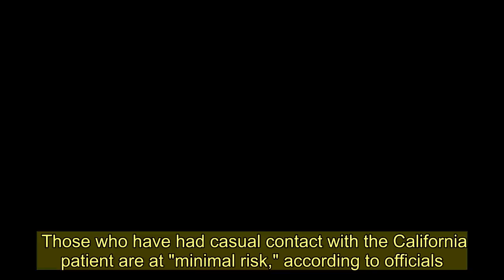Felicity Huffman and daughter among masked travelers as deadly virus hits third US city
DISGRACED actress Felicity Huffman and her daughter, Sophia, were spotted at John F. Kennedy airport in New York City wearing blue face masks amid the deadly coronavirus outbreak.  The mother and daughter were seen traveling cautiously, wearing masks similar to those worn by others traveling as the virus hits the US. A third case was confirmed today.    It wasn’t immediately clear where the actress and her daughter were may have been jetting off to.  The Desperate Housewives actress and her 19-year-old daughter were first spotted getting out of a black SUV after arriving at the airport.  Their driver also helped Sophia out of the car while holding an umbrella over her head.    The actress, who had a short stint in jail back in October, protected herself from the rain by wearing a black leather jacket with black pants and boots.  She dragged her own green suitcase throughout the airport.  Sophia, who was meant to attend The Julliard School this past fall, was beside her and wearing a matching blue mask across her nose and mouth.  She was wearing a black coat with black jeans and boots, similarly to her mother.   Felicity had a short stint in jail back in October after she pleaded guilty for paying $15,000 to a test proctor to boost her daughters' SAT test scores.  After her mother's arrest, Sophia's invitation to audition for a spot at the prestigious school was withdrawn.  Fellow actress Lori Loughlin was also involved in this college admissions bribery scandal and pleaded not guilty to additional money laundering charges.   Felicity and her daughter were spotted at JFK as an outbreak of coronavirus hits the country.  A patient in California who traveled from the "ground zero" of China's deadly viral outbreak has become the third person in the US to be diagnosed with coronavirus today.  The traveler arrived in Orange County from the Chinese city of Wuhan, which has been called the epicenter of the outbreak.  The patient is in isolation and is in good condition after testing positive for the virus, according to the Orange County Health Care Agency.   The agency said in a statement that it "will be monitoring any close contacts and assure that proper evaluation and care is provided if they become ill."  Officials added that there is no evidence that "person-to-person transmission" of the virus has taken place in Orange County.  "The current risk of local transmission remains low," the agency said.   It's the first known case in California after patients were earlier diagnosed in Chicago and Washington state.  The death toll in China from the virus has reached 56 and officials say nearly 2,000 people have contracted the virus.  Passengers are being screened on direct and c